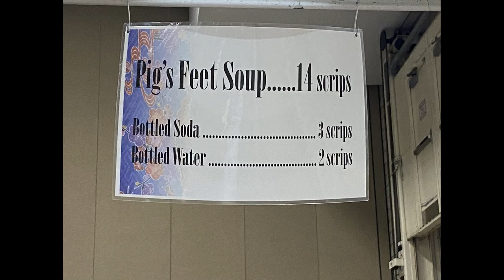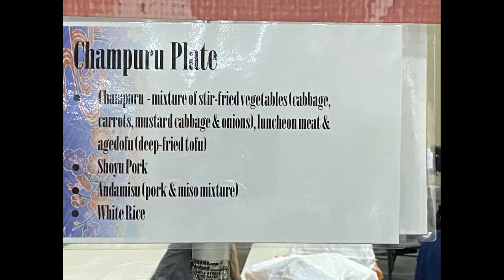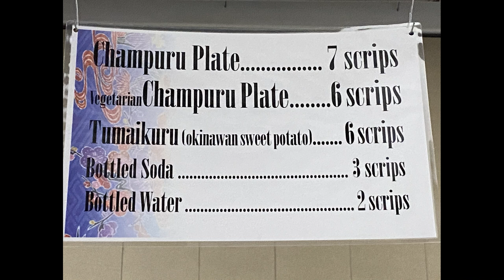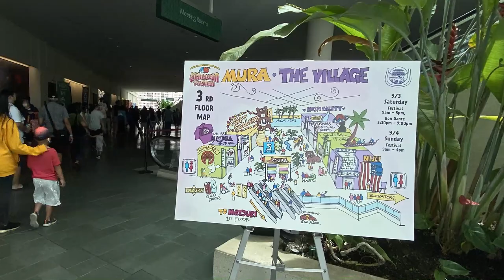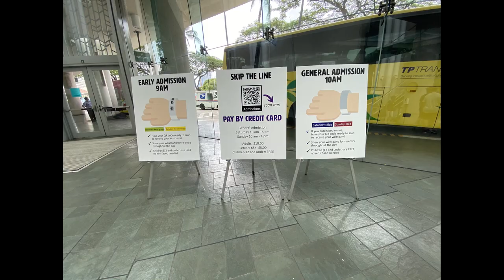DYA717 A TASTE OF THE Hawaii 40th Okinawan Festival September 3, 2022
DYA717 A TASTE OF THE Hawaii 40th Okinawan Festival @ the Honolulu Convention Center September 3, 2022
A little bit of dis an dat!  2019 was the last Okinawan Festival held at the Honolulu Convention Center.  The pandemic canceled the next 2 years and 2022 is a restart and marks the 40th Okinawan Festival in Honolulu.  A short clip of part of today’s activities.  Great festival for da foodies!  SORRY, THERE’S NO FREE LUNCH TODAY!  You gotta come down to see/taste the delicious OKINAWAN dishes.  If not this weekend, plan on next year!
This video is a composite of misc photos I usually share with family and friends.  Nothing fancy;  you’re welcome to view it.